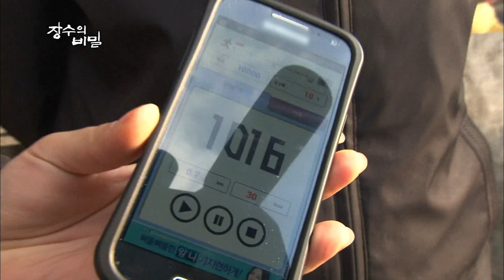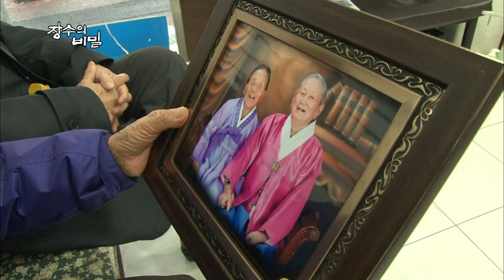장수의 비밀 - 70년 지기 내 반쪽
70년 지기 내 반쪽 (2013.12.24)

100년을 살고 있는 그야말로 '살아있는 조상님'들의 장수비결을 통해 우리는 무엇을 얻을 것인가?